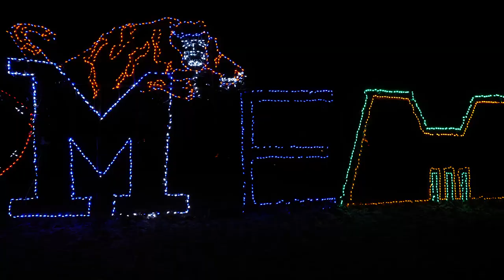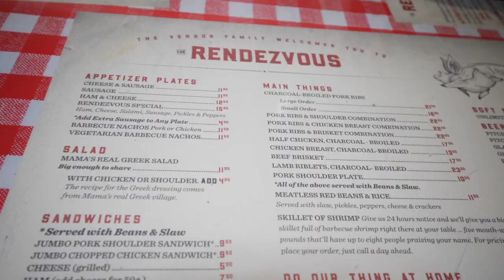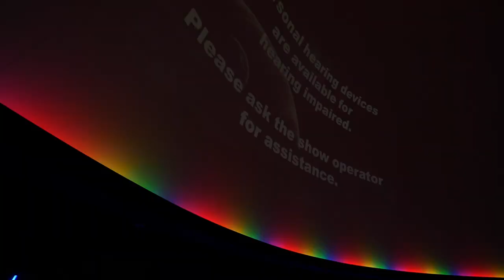GRACELAND, THE RENDEZVOUS & THE PINK PALACE | Vlog 7 (Part One)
We are ending our 2018 with a press trip to Memphis, TN! Follow us around as we highlight some of the perfect holiday attractions to explore in the city!